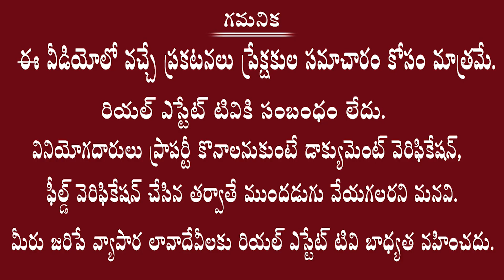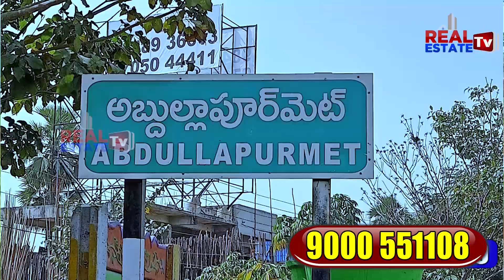SPANESTA VILLAS | 200 Luxury Villas at Taramatipet ORR Exit | Villas near ORR సర్వీస్ రోడ్ కి దగ్గర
SPANESTA VILLAS || 200 Luxury Villas at Taramatipet ORR Exit | ORR సర్వీస్ రోడ్ కు 650 మీటర్ల దూరంలో

Jagathswapna realtors Pvt ltd...presents spanesta villas at bacharam
➡️Hmda and rera approved project
Gated community features 100%vastu
➡️25acres...200 villas
➡️190 sqy to 900 sqy
1500 sft to 3000 sft
➡️Luxurious villas with unique concept of individual swimming pools for every villa...
➡️In Entire layout only 60% for construction and 40% for greenery
➡️The project is facing 100ft radial road leading to Orr upto Chowdhury guda
➡️The project also has 150ft master plan road on the other side
➡️The amenities offering are
30&40 ft roads
Underground drainage electricity water
Grand entrance arch24/7 security
Entry only through my gate app
Parks
street lights
 harvesting pits..
Avenue plantation.
Buddha vanam
cc camera
club house with food court meditation hall sport segment amphitheatre..walking and jogging track...
➡️The brand used for construction are all A1 brands...for that read specifications throughly
➡️Price starts from 1cr and last upto 4cr

Bank loan avbl

➡️Location highlights
half km to Orr
Very close to 3 orrs
Ghatkesar..taramatipet..pedda amberpet
5km to Pocharam Infosys campus
3mints drive to uppal metro
Surrounded by schools colleges hositals shopping malls
Close by Aims yadadri temple many more
Lastly the apartments rates in pocharam area costs around...
➡️6500 to 7000 per sft
Whereas here in the same cost customer can possess a villa in a community with gated community features